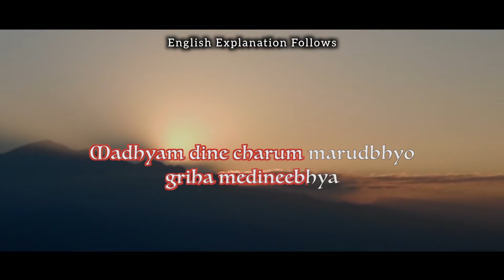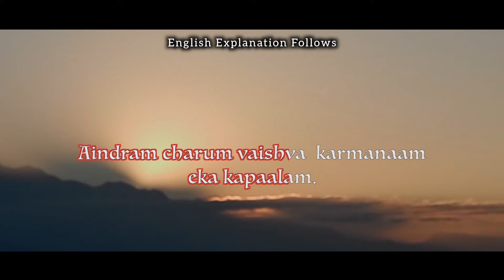Immunity | School of Veda | Vedas Explained | Neelakanta Iyer